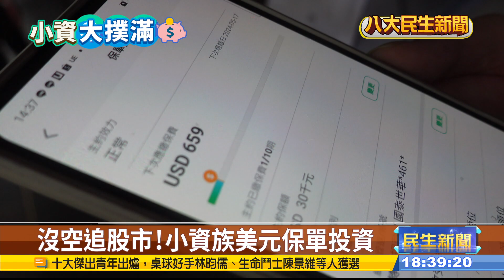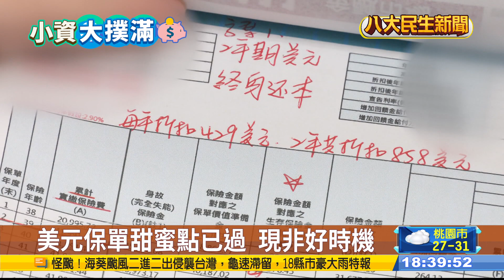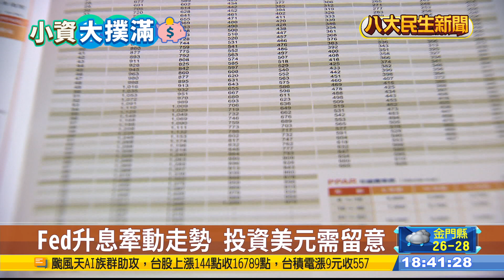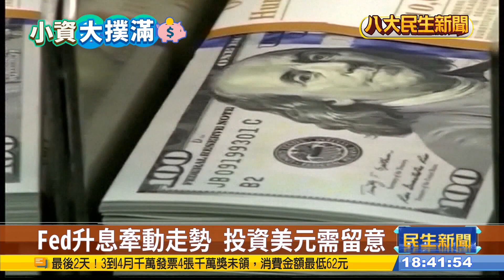沒空追股市沒關係 美元定存優利喊到6.6% |【民生八方事】| 2023090406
市場預估美國聯準會還會再升息1碼，不少銀行也趁機推出美元的優利定存，年利率有6.6%，而專家就建議，如果沒有急迫的資金需求，可以選擇一年以上的美元定存，因為預估未來美金還有機會再回檔，如果手邊有美元的民眾，也可趁現在高檔的時候換匯。